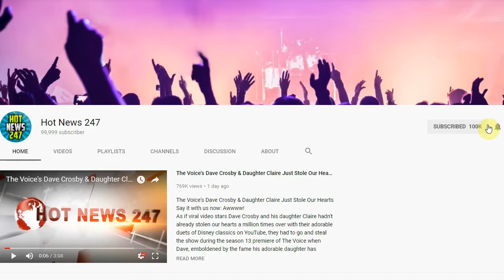White Superintendent Placed On Leave After Calling Black Employees ‘Deadbeat N—rs’...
A white school superintendent in Georgia was placed on leave after an audio recording revealed he allegedly used racial slurs and threatened to kill Black workers at a construction site.